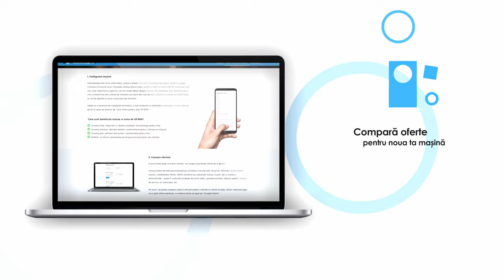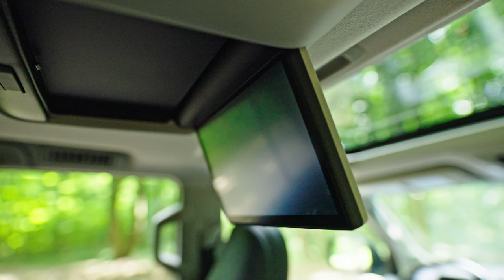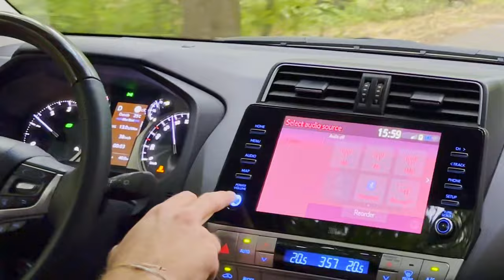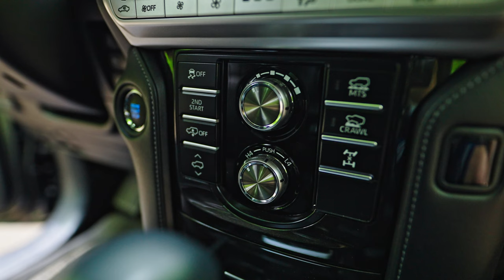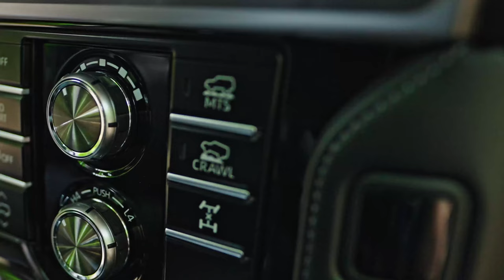CEA MAI POPULARĂ mașină de pe PLANETĂ! Toyota Land Cruiser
Cea mai polivanentă și mai populară mașină.

0:00 Intro
0:56 Istoric & Echipări
3:48 Prețuri
4:36 Exterior
8:22 Portbagaj & Al 3-lea rând
12:13 De ce o compar cu Discovery 4?
13:17 Interior Spate
15:27 Interior Față
17:25 Consum
19:38 Sistem de Infotainment & Butoane
21:07 Diferențial & Sistem De Bare Stabilizatoare Active
22:26 0-100
23:04 Motorizări Și Performanțe
25:08 Discovery 4 vs Land Cruiser
27:14 OFF-ROAD!
45:28 Ce face MTS-ul?
46:06 E BUNĂ DE RALIU SAU DRIFT?